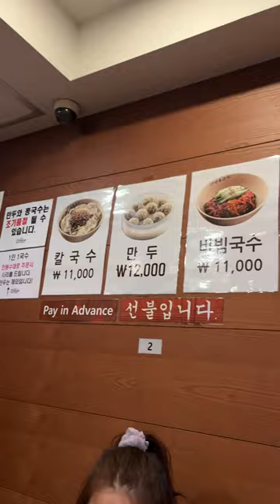MUST GO TO spots at Myeongdong, Seoul!🔥OLIVE YOUNG, MYEONGDONG GYOJA, SKIN1004 Flagship Store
SKIN1004 Flagship Store
📍29 Myeongdong 6-gil, Jung-gu, Seoul

Myeongdong Kyoja
📍29 Myeongdong 10-gil, Jung-gu, Seoul

Olive Young
📍14 Myeongdong 8-gil, Jung-gu, Seoul